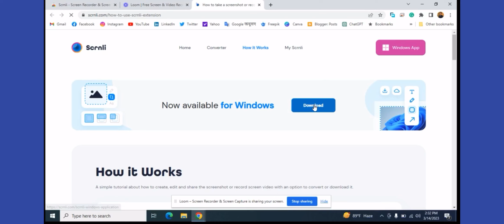How to record google meet free version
In this video, we show you How to record google meet free version